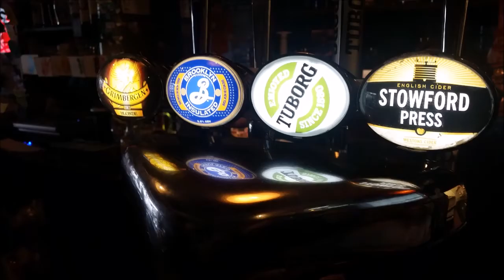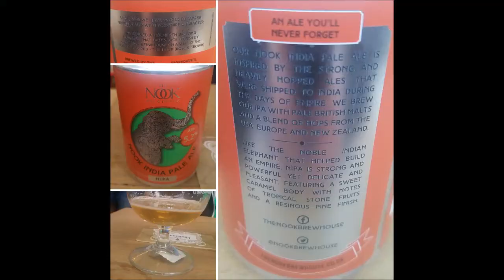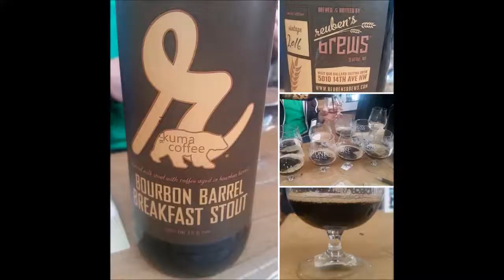GingRealAleTrail - Shipley, West Yorkshire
The Fox | Hullabaloo | Triangle)

BeeSpoke Brewery
- Elf Scare Ale 11%
- Crowther's Black Powder Porter 5.4%

Northern Monk Brew Co - Double Mango Lassi IPA 8.7%
Saltaire Brewery - Winter Ale 4.9%

Burnt Mill Brewery - Green Path (Citra & Mosaic IPA) 6%
Yeastie Boys - 2015 Her Majesty (Blood Red Ale) 7.6%
The Bruery - 2015 Terreux (Saison Rue) 8.5%
Nook Brewhouse
- Rhubarb India Pale Ale 5.2%
- Nook India Pale Ale 5.2%
Reuben's Brews - 2016 Bourbon Barrel Aged Breakfast Stout 10%
Crooked Brewing - Brewed For Wood 4%
Cloudwater Brew Co - Small Nelson Sauvin Rye Pale 2.9%
Cigar City Brewing - Vanilla Hazelnut Marshal Zhukov's 11.2%
Brewdog
- 2013 Abstract 14 10.2%
- 2012 Abstract 12 11.7%
- I Wanna Be Your Dog 12% (Collaboration With Omnipollo)
Founders Brewing - Lizard Of Koz 10.5%
Westvleteren Abdij St. Sixtus - 2012 Westvleteren 12 10.2%
Sierra Nevada Brewing - 30th Anniversary Grand Cru 9.2%
Brouwerij Omer Vander Ghinste - Cuvée des Jacobins 5.5%
Omnipollo | Tired Hands - Breakfast Milkshake IPA 7.2%
Time And Tide Brewing
- Binary (Blended Saison, Aged In White Burgundy Barrels) 5.7%
- Codex (Patersbier Bretted BA White) 5.4%
To Øl - Mikropolis 5.4%
Brasserie d'Orval - 2009 Orval 6.2%
Crooked Stave Artisan Beer Project - Nightmare on Brett 9.67%
Kulmbacher Brauerei - Kulmbacher Eisbock 9.2%
H&B (HomeBrew) - On The First Day . Mint Chocolate Stout 10.4%